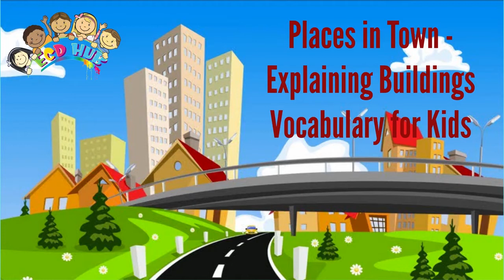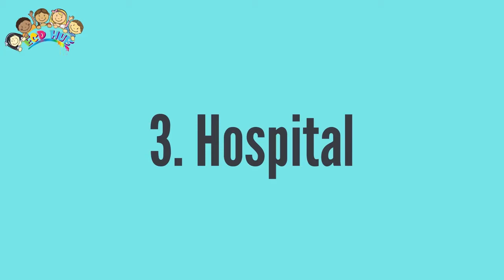Town Places - Explaining Buildings Vocabulary For Kids By ECDHUB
"Town Places and Vocabulary for Kids" is an exciting adventure that takes children on a journey through the fascinating world of buildings in their town. This fun and educational program from ECDHUB introduces kids to various town places, helping them build their vocabulary in a playful and engaging way. From the bustling streets with colorful shops to the towering skyscrapers that touch the sky, kids will discover the names and functions of different buildings that make up their town. They will learn about schools, libraries, hospitals, and even the cozy little houses that people call home. With animated characters and colorful illustrations, children will be captivated as they explore this world of town places. ECDHUB's "Town Places and Vocabulary for Kids" is a delightful and educational resource for young learners, making it easy for them to understand and remember the names of various buildings while having a blast doing it.